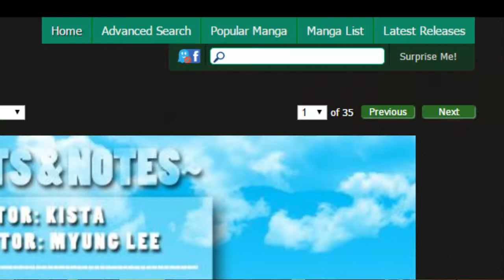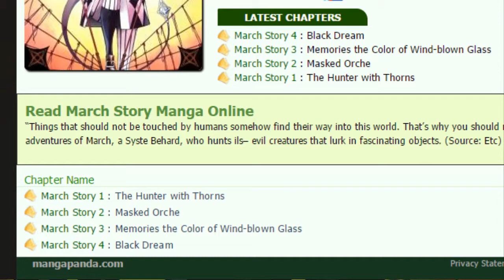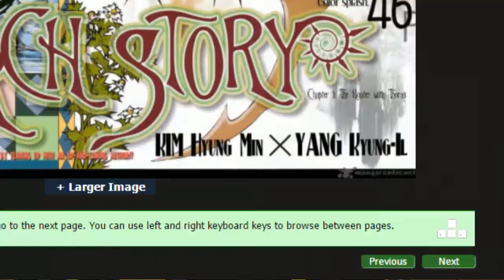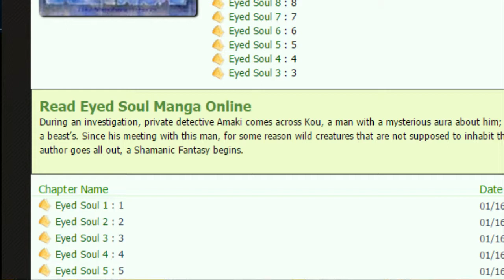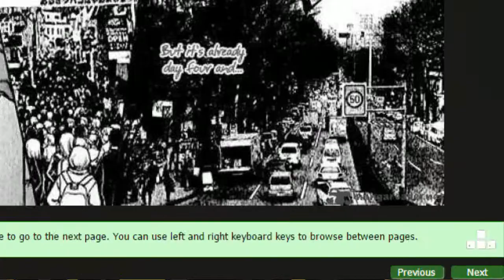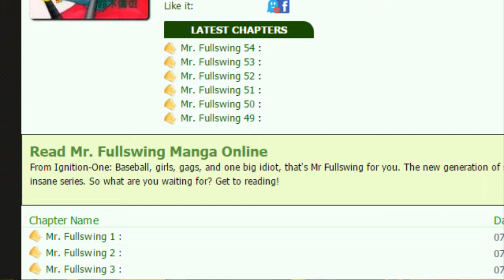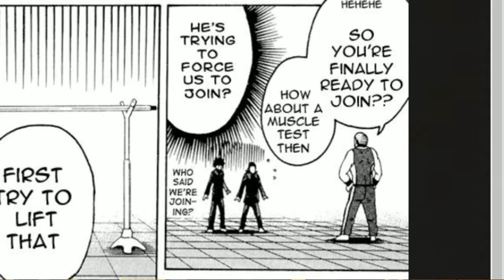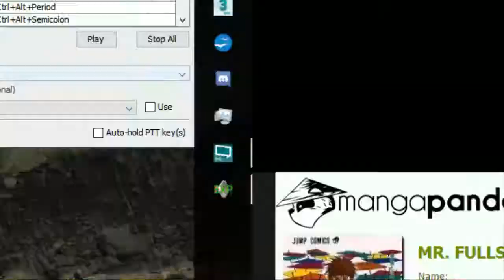Manga Twigread 2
Twig reads more manga, because he wants to enjoy it, but cannot do so without acknowledging how stupid it too often is every step of the way. Surprisingly, some of the mangas this time around were not completely awful.
This episode:
     0:30 = Close Up
   20:42 = March Story
   42:10 = Eyed Soul
1:03:28 = Mr. Fullswing